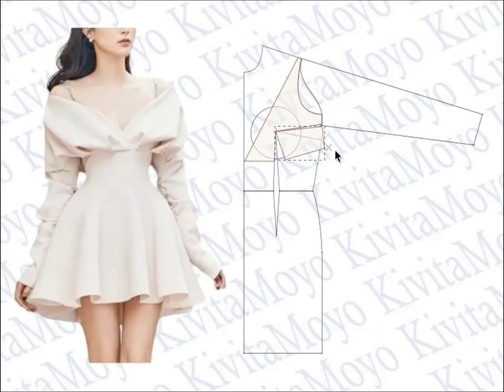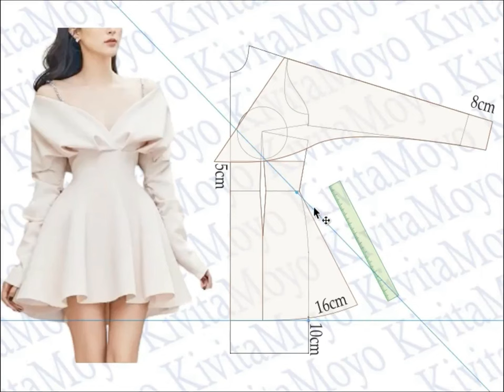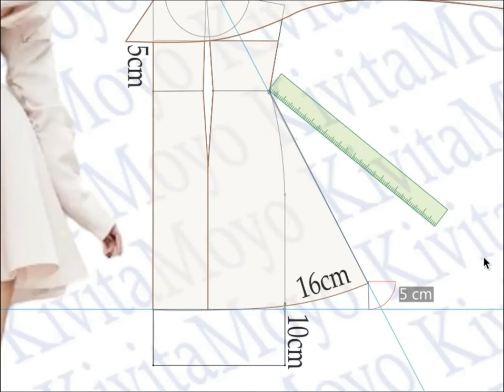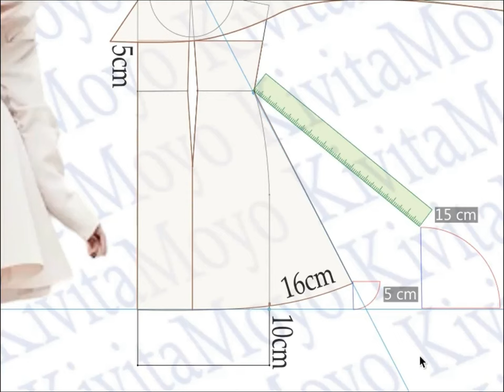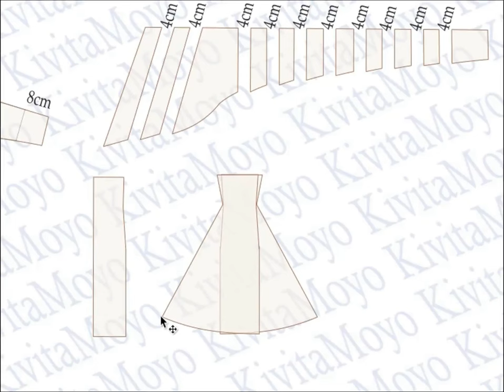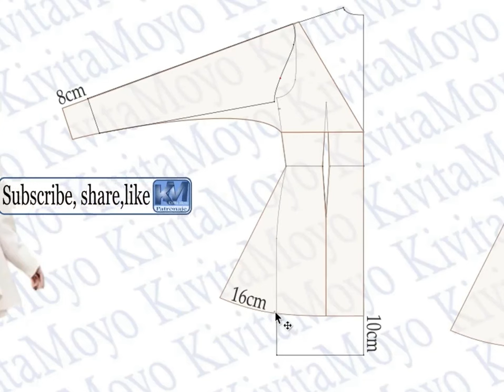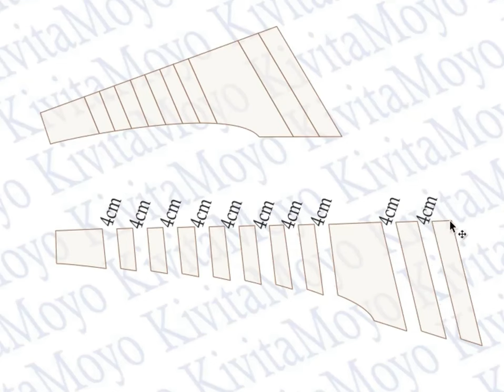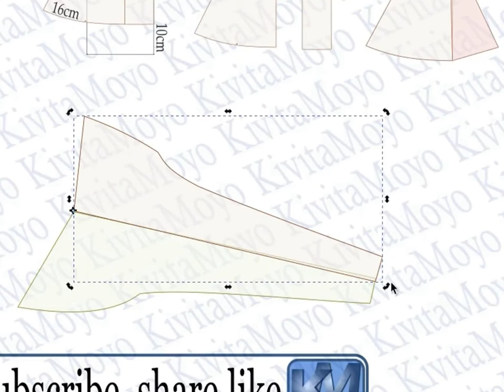VESTIDO ROSE PEONIA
Hola mis amigos!!! Esta lección veremos el diseño de este popular vestido. El modelo parece flotar desde los hombros con importante vuelo.
Recuerda visitar el blog a diario para actualizarte de las nuevas publicaciones y las nuevas lecciones de diseño digital. Bienvenido!